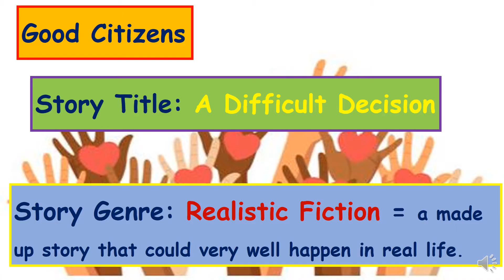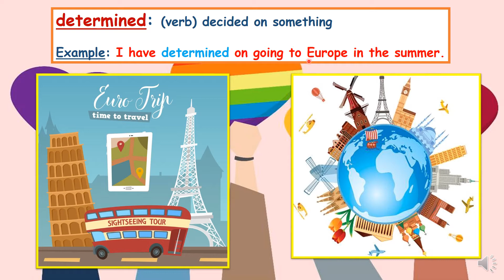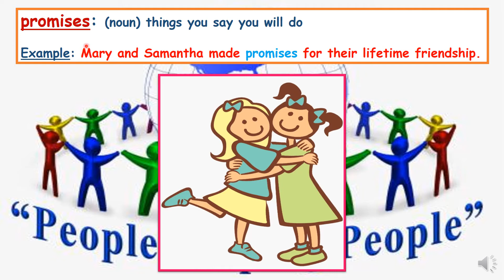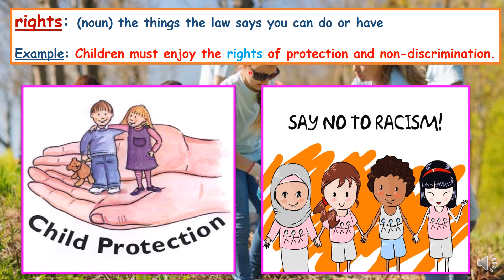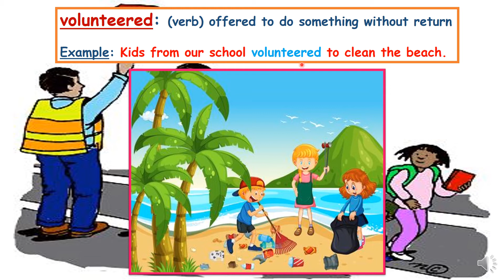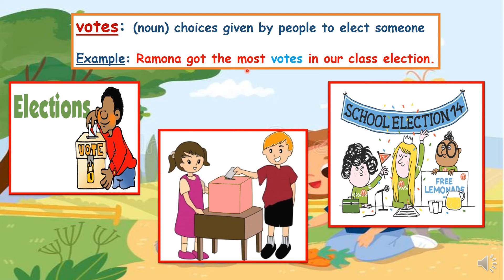Gr2 English Vocab Week 6